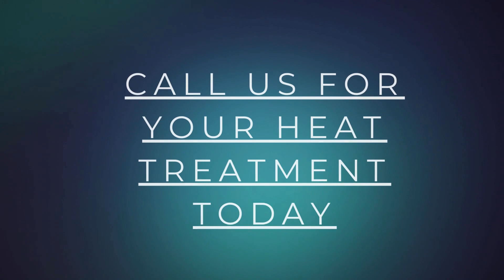Enviro Heat Bed Bug Extermination ls Your Bed Bug Solution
Call us to get rid of your bed bugs in 1 day!